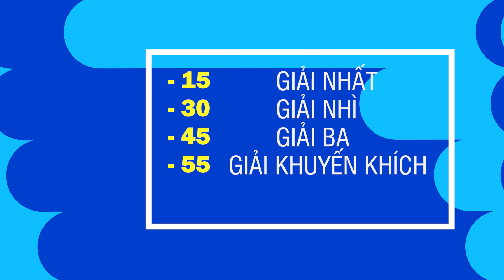TEASER - SVNCKH 2021 - Trường Đại học Ngoại ngữ - Đại học Đà Nẵng